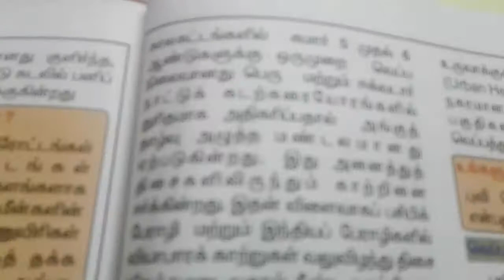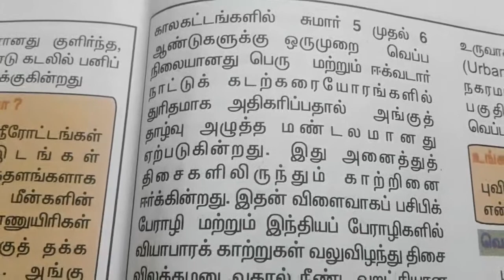TNPSC geography - எல்நினோ விளைவு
Tnpsc geography